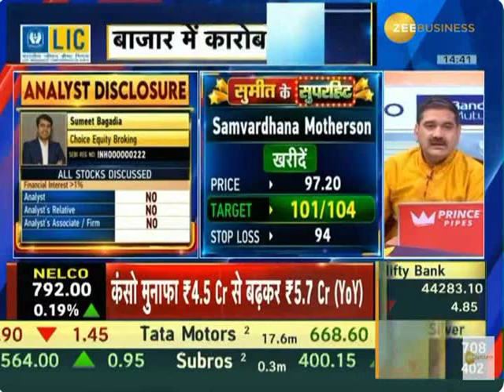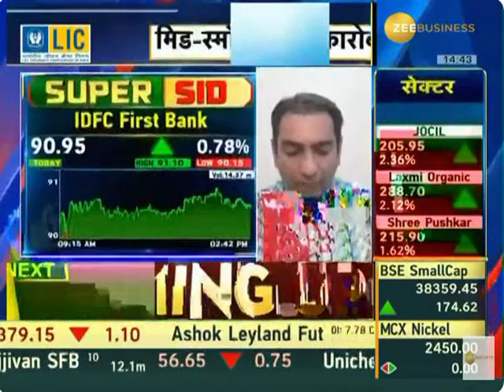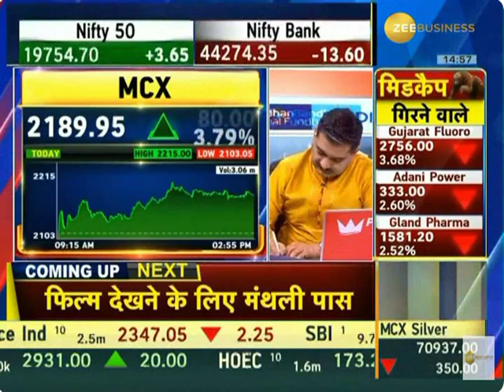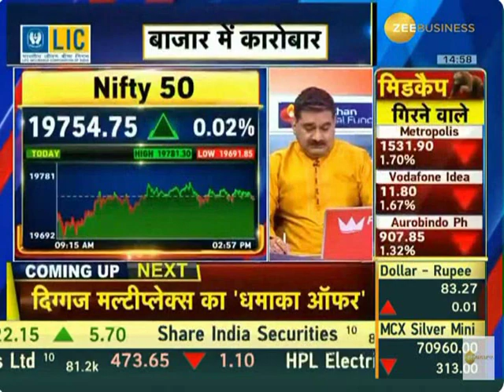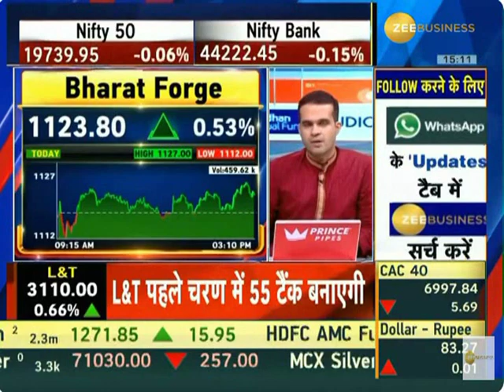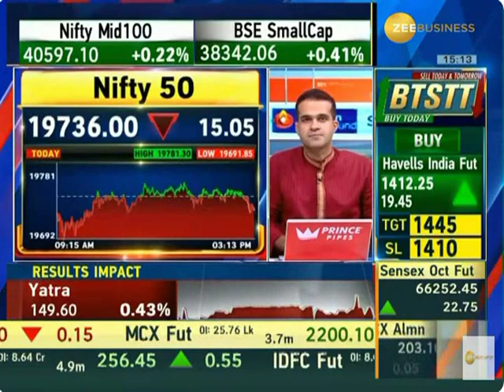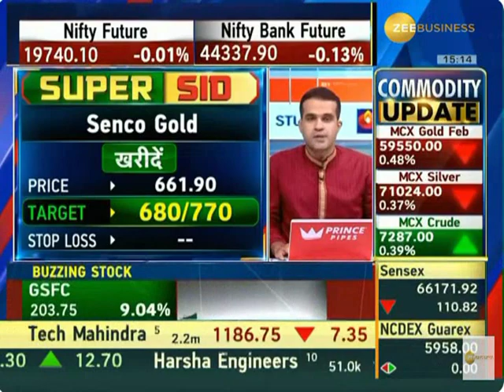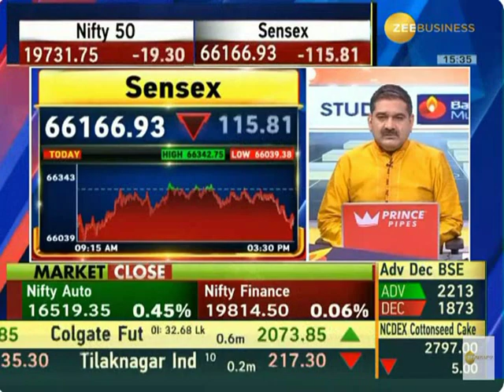Final Trade | Siddharth Sedani | Zee Business | 16th October 2023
In this video on Final Trade, Mr. Siddharth Sedani talks all about the stock market updates, market outlook, and the stocks investors should look out for.